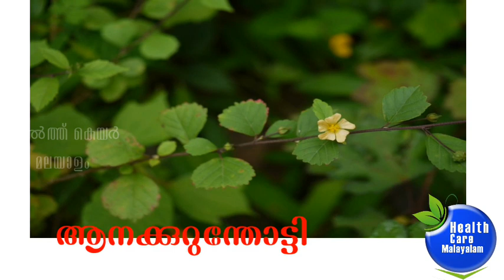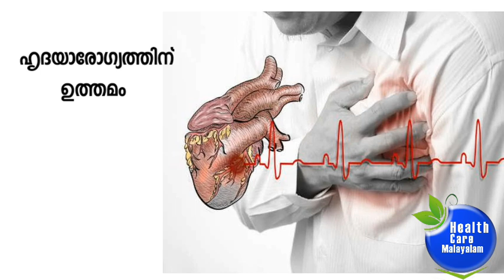Health Benefit of kurunthotti |കുറുന്തോട്ടിയും ഔഷധ ഗുണങ്ങളും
Kurunthotti is the most widely used medicinal plant in Kerala,Kurunthotti is the most widely used medicinal plant in Kerala. The most effective medicine for rheumatism. According to science, rheumatism can be cured by rubbing the scalp with milk and oil.

 HEALTH DISCLAIMER : --  The information provided on this channel and its videos is for educational & information purposes only  and should not be considered as professional advice . viewers are subjected to use those information on their own risk. This channel doesn't take any responsibility for any side effects,harm ,illness or any health or skin care problems caused due to the use of our content or anything related to this.